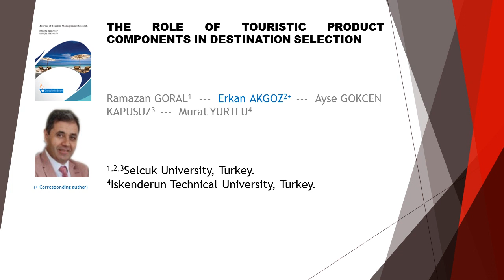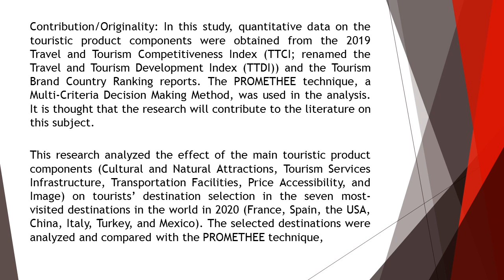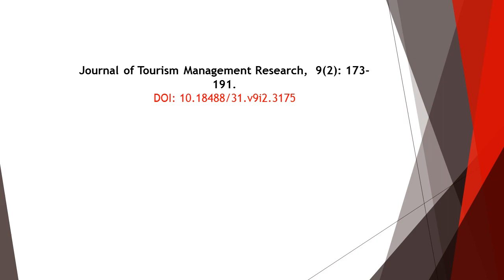The Role of Touristic Product Components in Destination Selection JTMR 2022 92 173 191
The Role of Touristic Product Components in Destination Selection